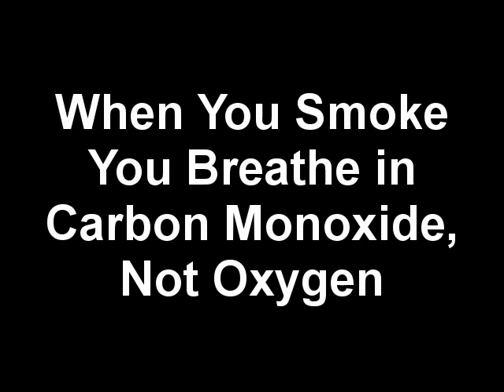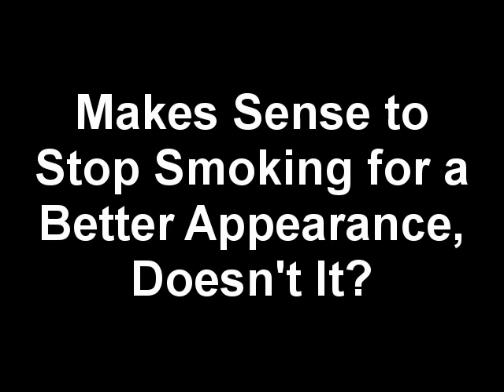How Smoking Can Affect Your Skin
Did you know that skin repairs itself using an effective system, but smoking destroys its natural system and results in premature aging and wrinkles.